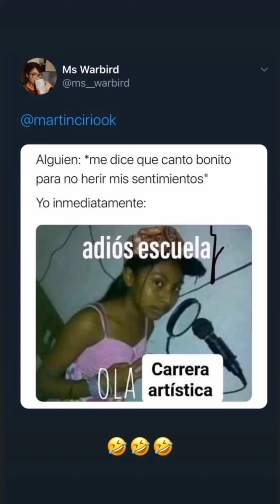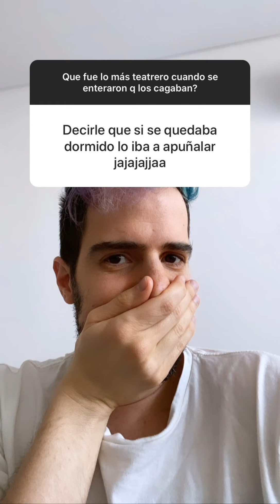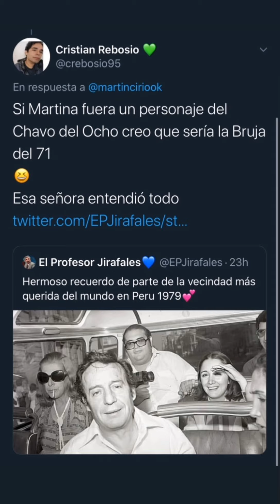QUÉ FUE LO MÁS TEATRERO QUE HICISTE? - LA FARAONA - HISTORIAS 29/09/2020